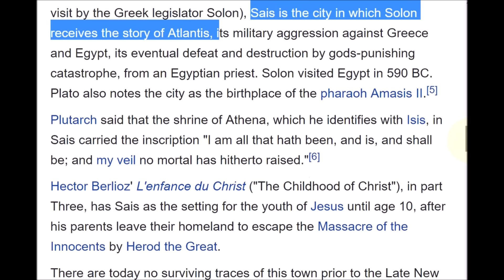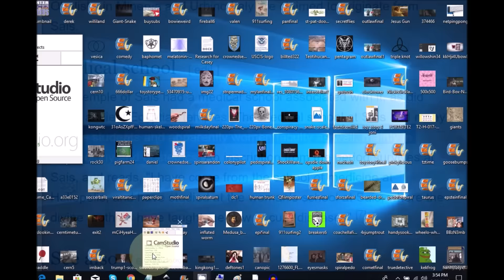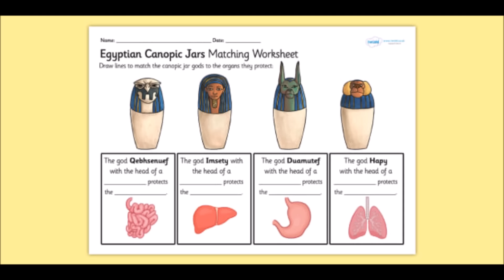Old Film Set in 2017 Was Extremely Accurate!